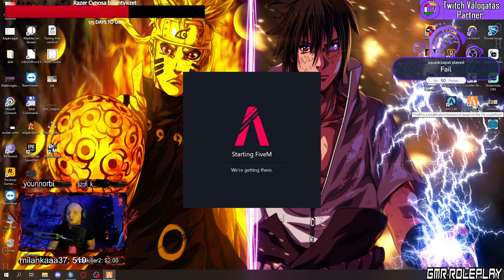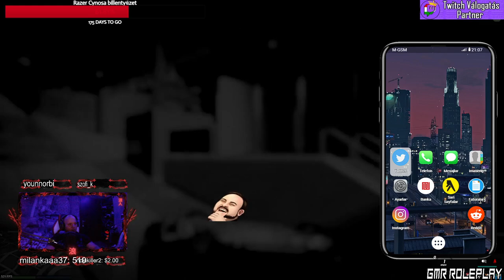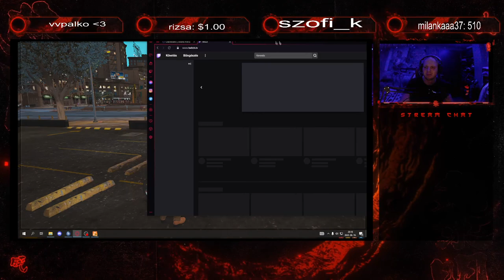💥GMR !!!!!!!! nézük mit hoz ez nekünk #1💥 ┋